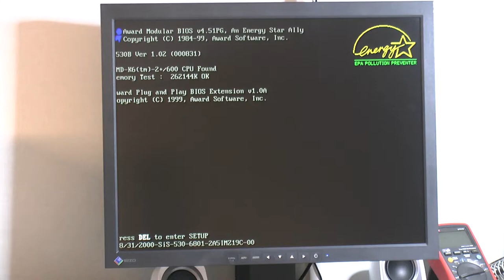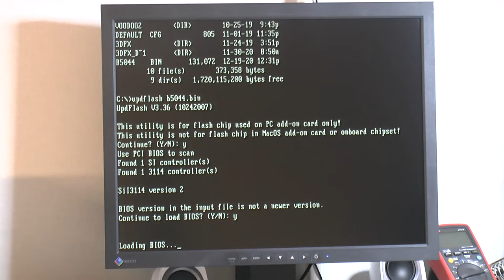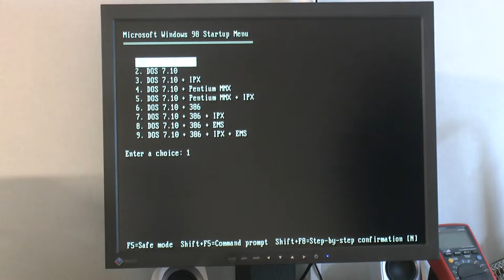Sil3114 EEPROM replacement and socketing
In this video I will be replacing the stock eeprom on a sil 3114 with one that supports flashing from updflash in dos.

I take no responsibility if you try anything I do!